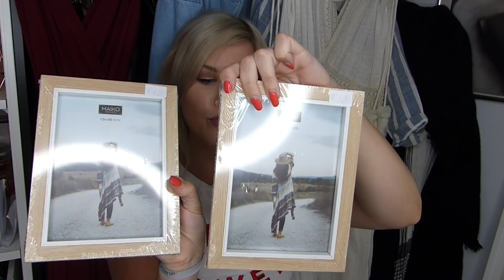HAUL TIME ♥︎ ⎮ Déco Vêtements & Random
↓↓ ↓↓ ↓↓ ↓↓ INFOS EN DESSOUS ↓↓ ↓↓ ↓↓ ↓↓ METTEZ EN HD!

Hello girls!
On se retrouve avec un haul sur tout mes achats en vacances un haul soldes arrive bientôt !
XOXO